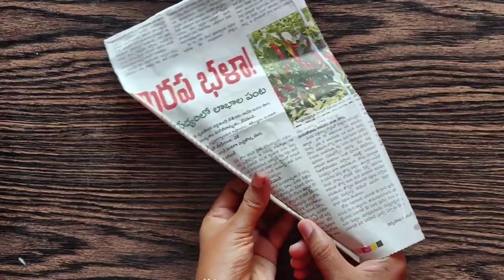2 DIY Beautiful Paper Flower Wall Hanging // DIY Paper Flower Craft // DIY Wall Decor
My another Channel They Have Jewellery And sarees Collections
LIVE VIDEO

If any one interested please purchase and sellers are also welcome